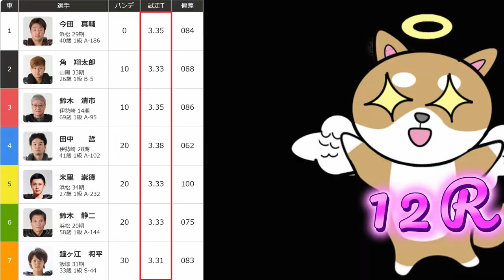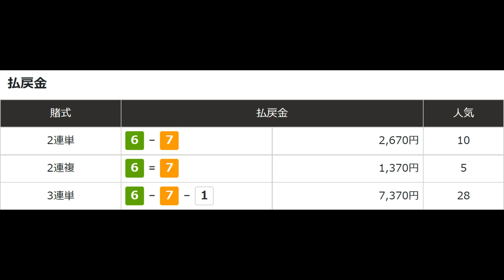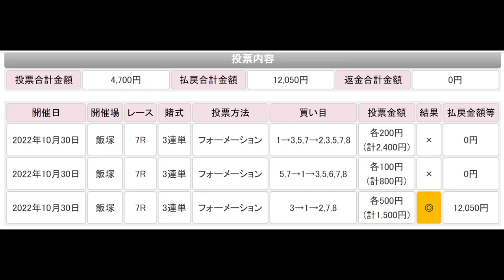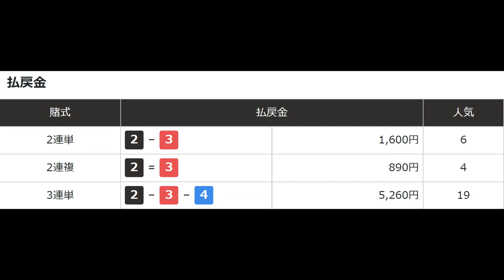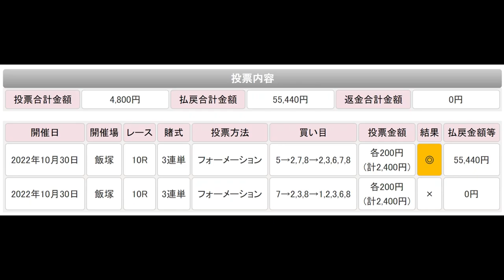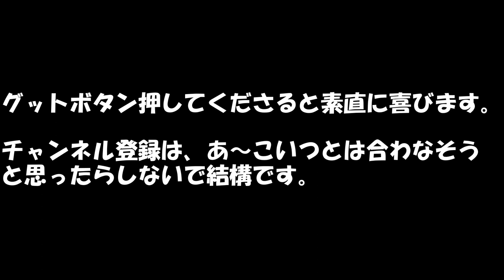＃117 2022/11/21【借金を返そう】☆写真判定頼むぞ☆ 絶大なる人気を背負った選手を消して大穴狙い！ ゴール直前で配当が爆上がり！？ ※コメント欄なし動画です。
オートレース、ボートレース（レディースのみ）競輪など
公営競技を楽しく穴狙いする、社会的底辺のクズが配信するガチンコ公営競技チャンネルです。

☆企業案件ほぼやりません。
お金ではなく、やりたい！と思ったものだけ受けさせていただきます。
案件のご連絡は、Twitterまで宜しくお願い致します。
メッセージ
私とあなたは、同じ人間です。上からものを言ったり、高圧的に来れば
こちらも汚い言葉でお返しします。
同じギャンブルが好きなもの同士、普通に接してください。
顔の見えないあなた様と、口喧嘩をするつもりはありませんので
身分を開示の上、ご連絡ください。
こちらから、ご挨拶させていただきますので
クズ犬ポチTwitterのＤＭまでお願い致します。